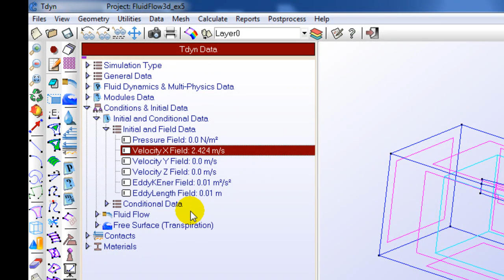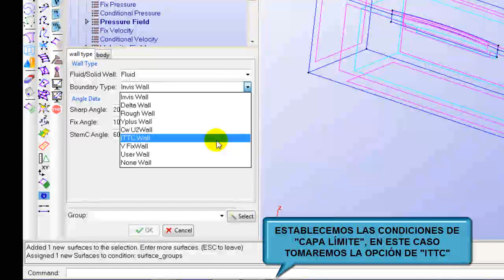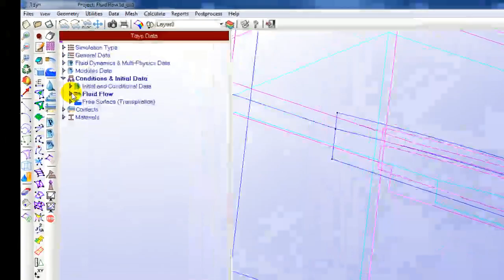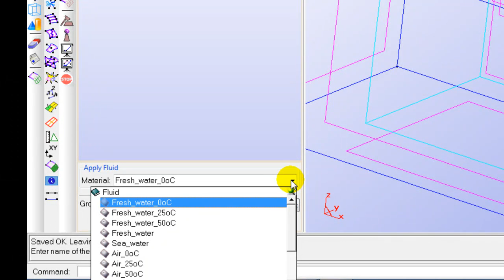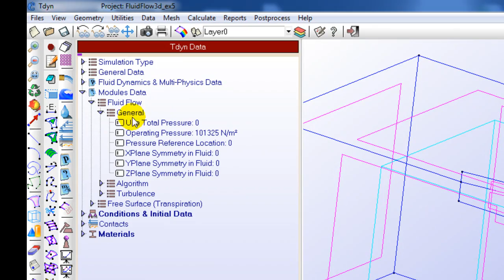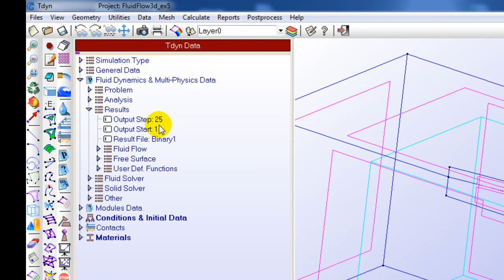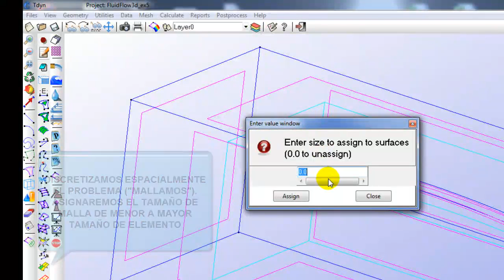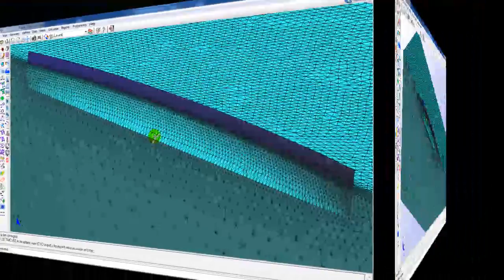Ensayo de remolque de la carena Wigley 1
We are grateful to Mr. José Enrique Gutiérrez Romero for his contribution.